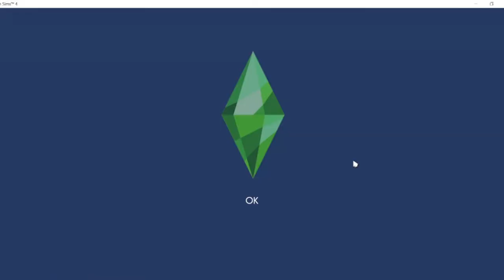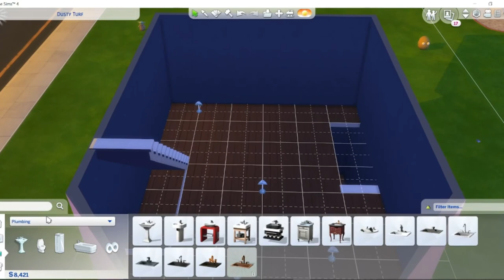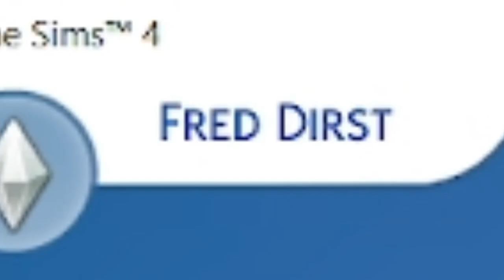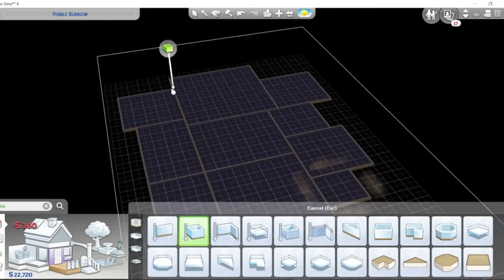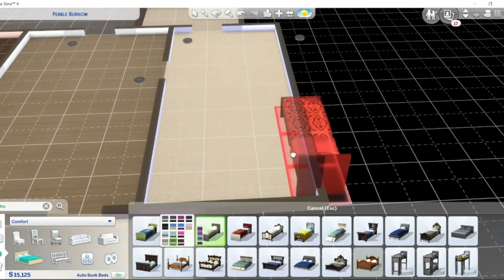Fred Durst is Trve Kvlt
i hate mayhem
edited and recorded by eric